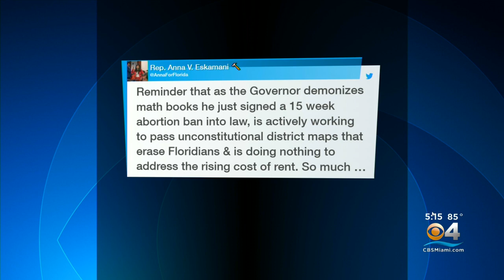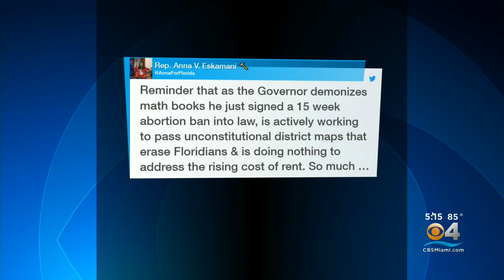Gov. Ron DeSantis Standing By Florida Department Of Education’s Decision To Reject More Than 50 Math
Reasons for rejecting textbooks included references to critical race theory, "inclusions of Common Core, and the unsolicited addition of Social Emotional Learning (SEL) in mathematics," according to the education department.